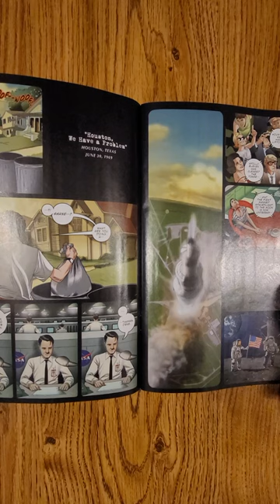Vampirella #667 Dynamite QuickFlip Comic Review Christopher Priest, Ergün Gündüz, Parrillo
Vampirella #667 Dynamite QuickFlip Comic Review Christopher Priest, Ergün Gündüz, Lucio Parrillo
In Chapter Two of "Beyond," the Daughter of Drakulon is slowly becoming aware of the fact that she is repeatedly living the same day, at the end of which she is murdered by an unknown blonde assailant. Cracks start to form in Vampirella's new status quo as she begins to realize that this reality, as well as the happy life she has here, is not real - but the dark consequences of the elaborate charade she is living through are!

,Lucio Parrillo